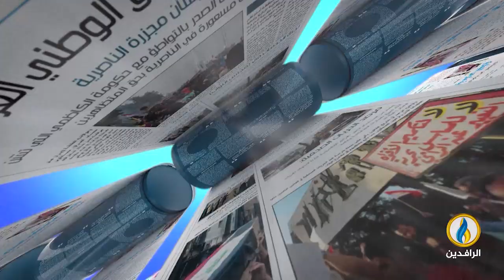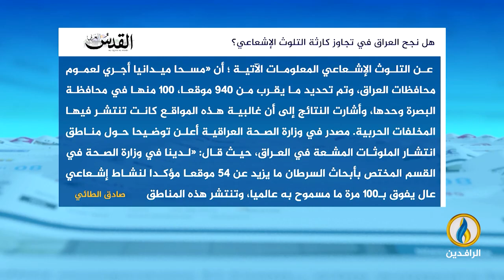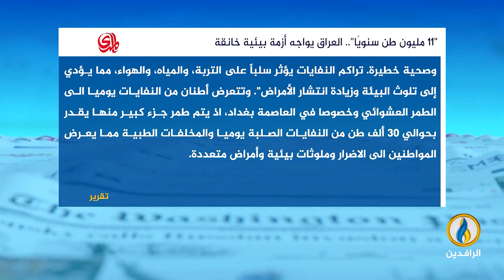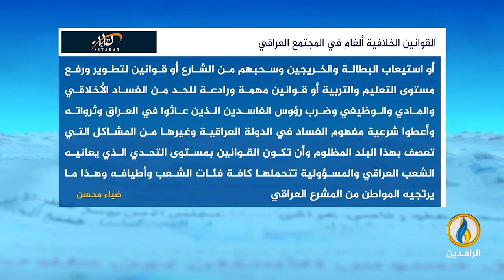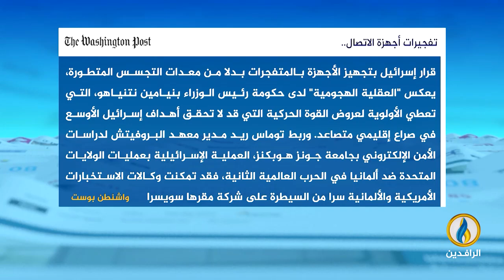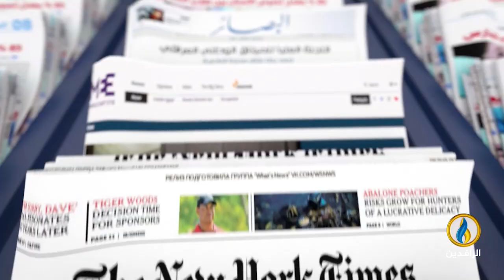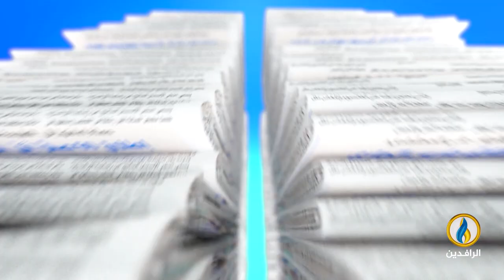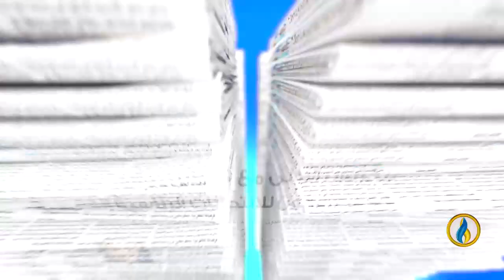صدى_الأقلام | 23 - 9 - 2024